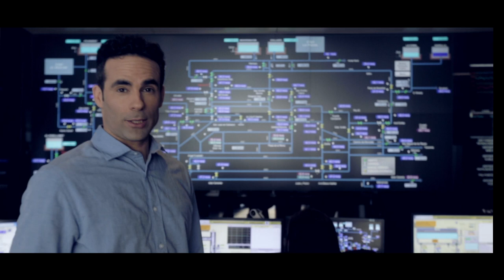¿Ya conoces Global Omnium?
Global Omnium, empresa española líder en la gestión del ciclo integral del agua, garantiza agua de calidad a 7 millones de personas en más de 400 ciudades españolas además de tener presencia en Angola, Colombia, Ecuador, Qatar y Venezuela